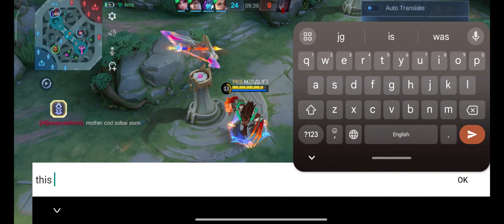[mobile Legend Bang Bang] !! Global Roger Full Damage Build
Global Roger Game Play Full Damage build
(13kills)(0death) Mobile Legend Bang Bang

Hope you enjoy this video. Plz support me for motivate myself for more and awesome video.